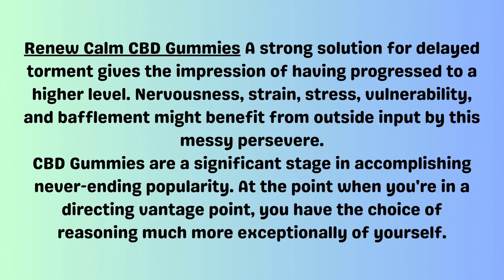Renew Calm CBD Gummies Reviews, Price and Ingredients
As of late, the Renew Calm CBD Gummies Reviews were sent off and the recipe is by all accounts causing a buzz that is got everybody talking! Assuming that you've at any point wound up thrashing around at a horrendous hour, looking for help from pestering torment or the persevering hold of uneasiness, you're in good company. Be that as it may, here's the way things are looking: now is the ideal time to awaken and smell the CBD! In this audit, we're jumping recklessly into Renew Calm CBD Gummies, the sweet and regular arrangement that could turn into your new sleep time pal or daytime rescuer.

⇉ Product Name: — Renew Calm CBD Gummies
⇉ Used For: — Pain Relief
⇉ Main Benefits:— Improve Metabolism & Help in Pain Relief & Stress

Renew Calm CBD Gummies No remedy is required, no psychoactive tricks - simply the commitment of help from torment, uneasiness, and that's just the beginning, all enclosed by a great sticky bundle. In this way, we should travel into Renew Calm CBD Gummies, where torment turns into ancient history and stress assumes a lower priority. Now is the right time to find whether the CBD gummies supplement satisfies everyone's expectations or is simply one more piece of the CBD frenzy. Lash in, and how about we ride the CBD wave together

What are Renew Calm CBD Gummies?

Renew Calm CBD Gummies Uses Audits are produced using CBD oil, which has extraordinary clinical private or business venture houses and can assist individuals with one of a kind thriving and wellbeing stresses, stress, nervousness, and other psychological well-being issues, and that's just the beginning. Bargain is here, Snap for procurement!!!

Why Renew Calm CBD Gummies?

Renew Calm CBD Gummies Work One of the most in vogue ways of depicting a veritable lifestyle liberated from negative unplanned effects is using CBD gummies. The gummies incorporate CBD oil, which is separated from the leaves of a lawfully created hemp plant. The ECS system of your body is the essential objective of Renew Calm CBD Gummies Audits, as it is answerable for the guideline of a few key substances.
Accordingly, it assists you with keeping up with your advancement in regions like emotional well-being, unwinding, dietary patterns, and substantial misery. Moreover, it calms your brain and body, helps your resistance, and furnishes you with unfathomably predominant unwinding. To reduce joint agony and muscle strain, Renew Calm CBD Gummies work by improving the body's regular calming components.